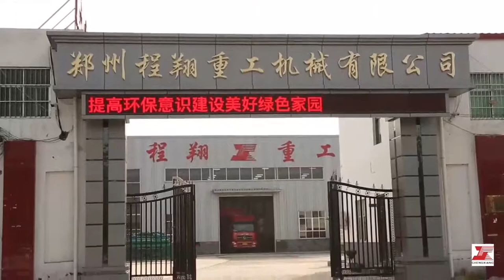factory video of Zhengzhou Chengxiang Heavy Industry Machinery Co ,Ltd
Zhengzhou Chengxiang Heavy Industry Machinery Co., Ltd. is a famous large-scale manufacturer specializing in R&D, design, manufacturing, and sales of organic fertilizer equipment and compound fertilizer equipment. We were founded in 1995 and subsequently registered the "Chengxiang Heavy Industry" brand trademark. After the fourth expansion to G310 National Highway in 2009, the company acquired 30 acres of land and built a standardized heavy-duty industrial plant of 10,000 square meters. It is only a 10-minute drive from the Yulong highway toll station, which is convenient for customers from all over the country and other countries to visit, inspect, and ship. At the same time, we have introduced internationally advanced large and medium-sized metal processing equipment, including 10 sets processing centers, 1 set laser cutting machine, and more than 50 sets of various types of equipment. Our company has successively passed ISO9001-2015 quality system certification, AAA-level certification of good standardization enterprise, China's self-operated import and export enterprise, Zhengzhou organic fertilizer equipment engineering research and development center, which provides a strong guarantee for the product quality and development of the company.

The main products of our company are the R&D, manufacture, and sales of organic fertilizer equipment, compound fertilizer equipment, and blended fertilizer equipment. The fertilizer equipment produced has excellent quality and complete specifications, and all indicators meet or exceed China's national standards. It is widely used in various fertilizer processing industries and has achieved the one-stop service of design-manufacturing-installation-commissioning-technical training.

We are looking forward to your support and cooperation. We sincerely invite new and old friends from all walks of life to visit our factory to discuss business, and work together to seek common development, seek great achievements, create brilliant, and protect human Contribute to the sustainable development of the ecology!